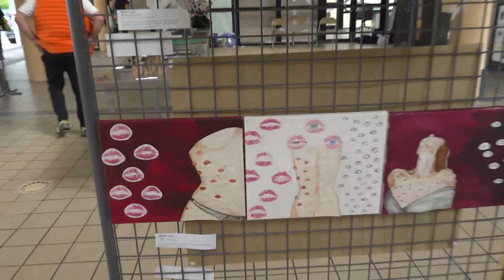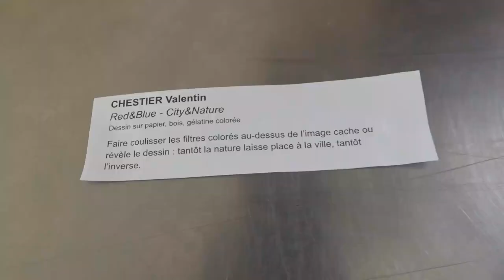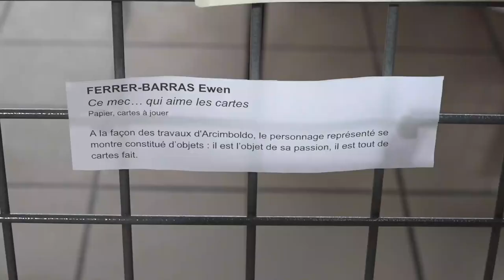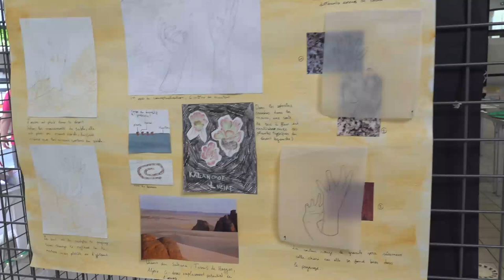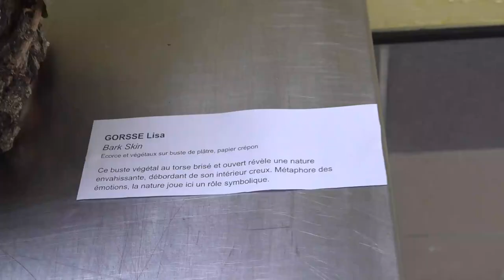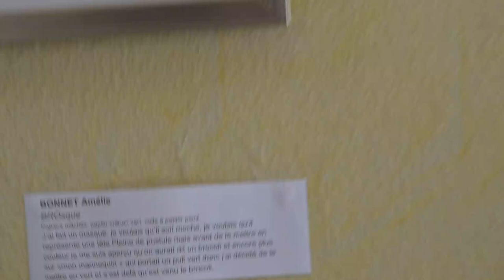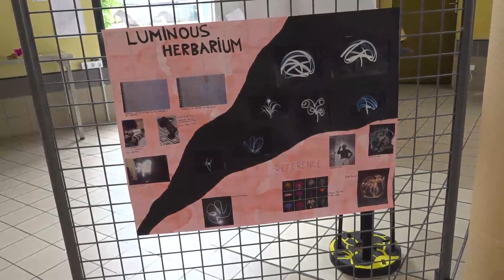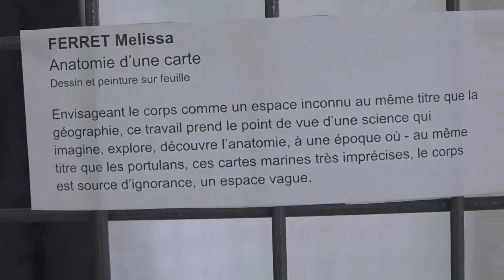Expo Arts Lycée Terrasson